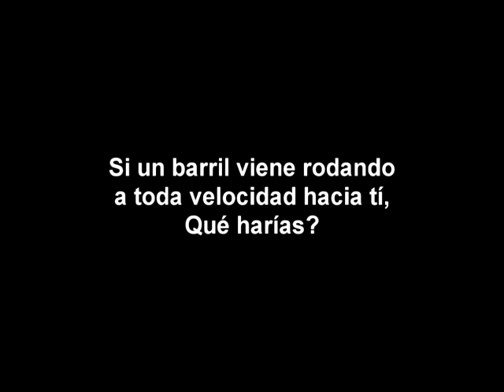Loquendo - Curiosidades de Mario Bros. (Torneo de Kirbrayniku)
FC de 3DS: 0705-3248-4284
MÚSICA UTILIZADA:
Super Mario Bros. - Super Mario World OST